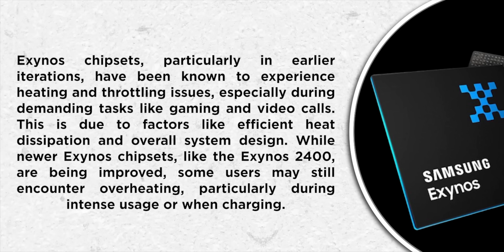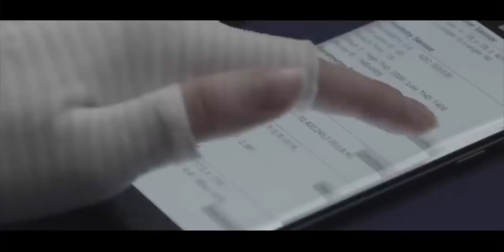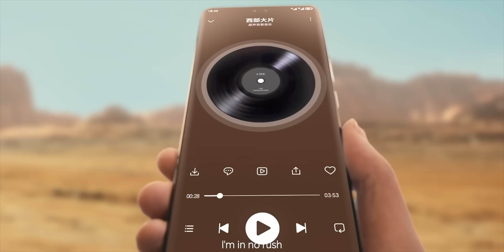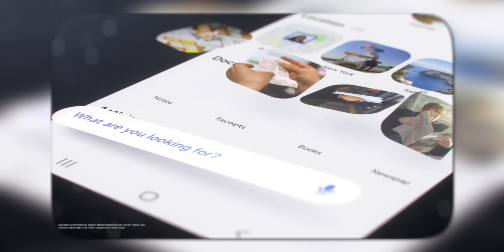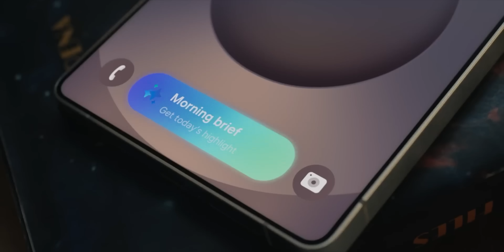Samsung Phones RUINED by TERRIBLE Processors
Samsung phones get flak for using “bad” processors because Exynos chips, used in many regions, have lagged behind Snapdragon in performance, heat, and battery life. This gap is due to weaker GPU design, less efficient chip fabrication, and limited software optimization. While Snapdragon (made by TSMC) performs better, Samsung is improving Exynos and its chip tech — and still wins in display, design, and software.

Exynos in Most Samsung Phones 00:00
Snapdragon vs Exynos 00:44
Samsung Foundry Problems 01:05
Cost Cutting with Exynos 02:10
Samsung's Marketing Focus 02:49
Rising Competition 03:39
AMOLED Display Issues 04:02
Samsung’s Market Strategy 04:58
Evolving User Expectations 05:24
Better Processor Options 06:04
Camera Sensor Competition 06:20
Software & One UI 06:30
Future Outlook for Samsung 06:53